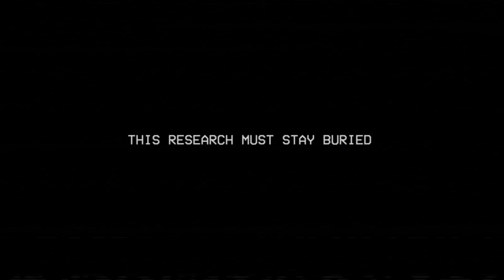MEETING POPPY AND KISSY MISSY AGAIN (Poppy Playtime Chapter 3 Part 2)